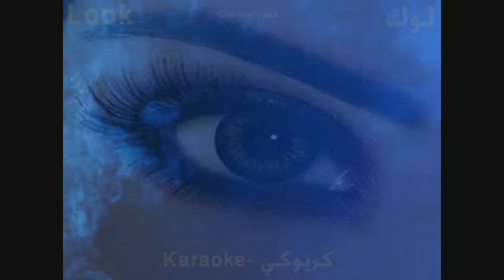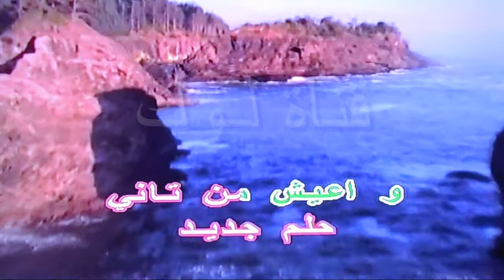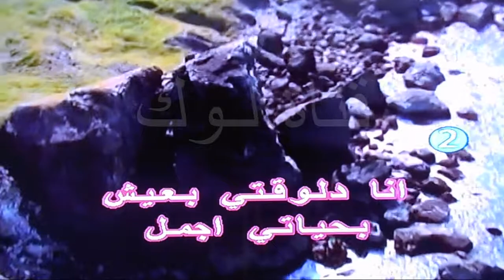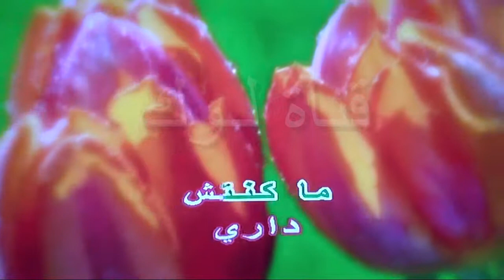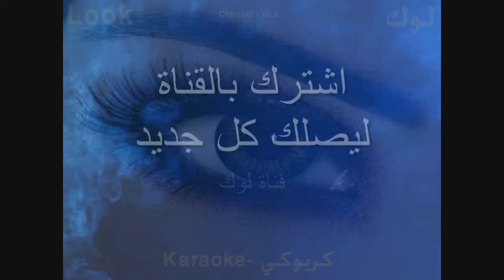ليالي العمر - عمرو دياب - كاريوكي - قناة لوك - اغاني عربية